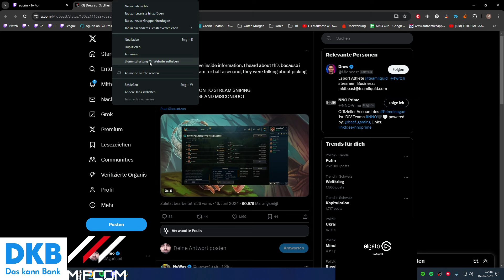NNO CUP GHOSTING DRAMA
I make coaching content now! I will offer 1-hour coaching sessions for 150€. Add me on Discord to schedule: Agurin#4982